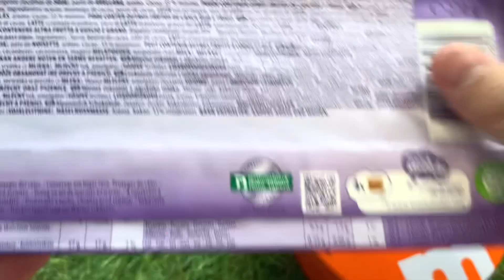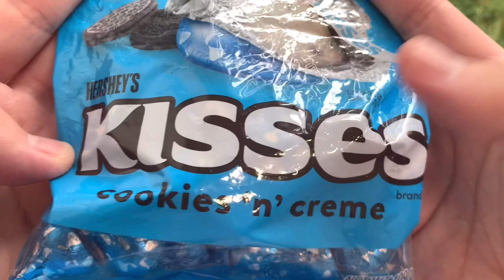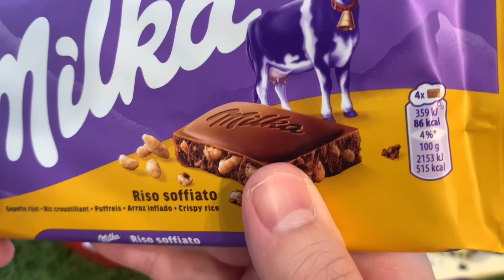Satisfying video | Rainbow Mixing All Candy in Magic 3 Bathtubs with M&m’s in chocolate